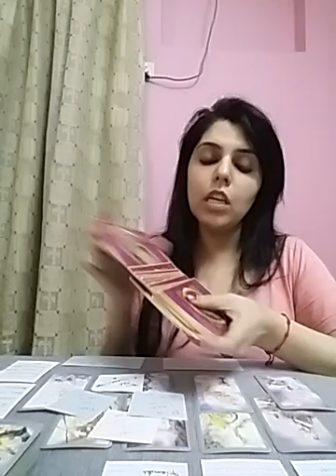LEO ~ you Got messages From 2 different people 🙈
Services i offer :

1- 1 question reading - 35 USD

2- 2 question reading - 55 USD

3- 3 question reading - 70 USD

4- 5 question reading - 100 USD

5- Love n Relationships - 100 USD

6- 15 Minutes customized *SPIRITUALLY CHARGED* affirmations that give 100% RESULTS  - 100 USD

7- Consultation and step by step guidance to MANIFEST your Dream Desire and Goal.

8- Unique Scripting technique to manifest your desire - 80 USD

9- Protection from bad influences and energies - 60 USD

10- Removal of Black Magic - 100 USD

12- Dream Interpretation - 40 USD

13- Spiritually Charged Affirmations + Unique Scripting Technique - 150 USD

14- Money rituals - 60 usd

15- Love Rituals - 100 usd

16- Subliminals - 100 usd

17- Consultation along with 1 manifestation technique - 100 usd

18- Angel guidance - 40 usd

19- 5 Minutes Guided Meditation - 50 usd

20- 5 Minutes Affirmations - 50 usd